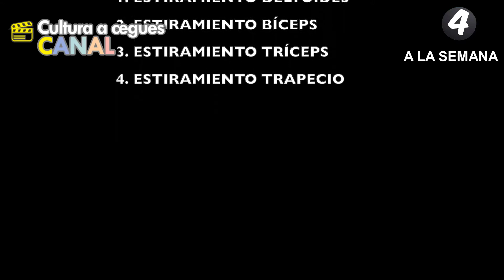4 a la Semana. Ejercicios de mantenimiento | Sesión 8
4SMN 4 a la semana es el nuevo programa que nuestro entrenador Xavi González os propone desde el canal Cultura a cegues. Ejercicios de mantenimiento para hacer desde casa. ¡No te pierdas nuestras entregas semanales!